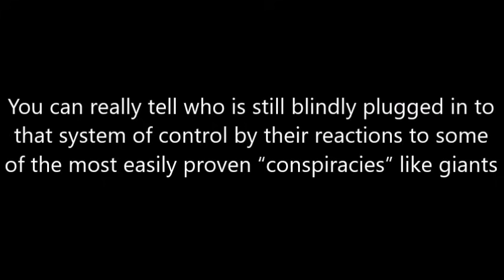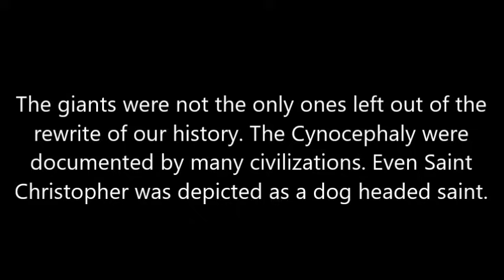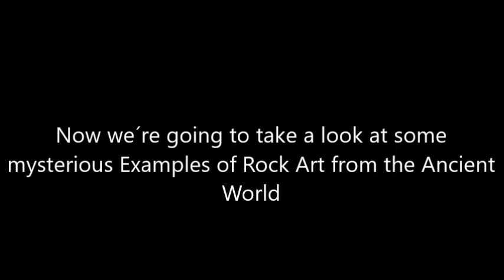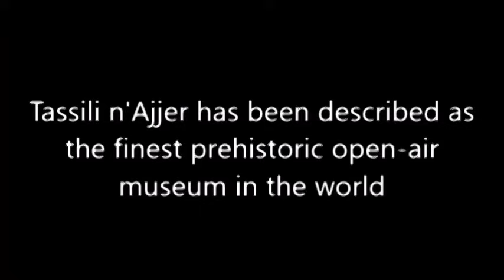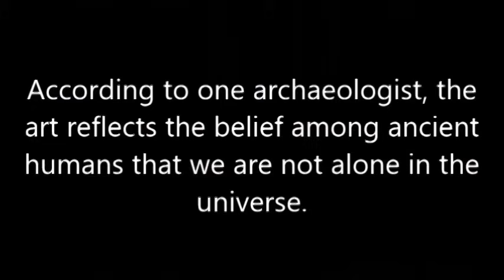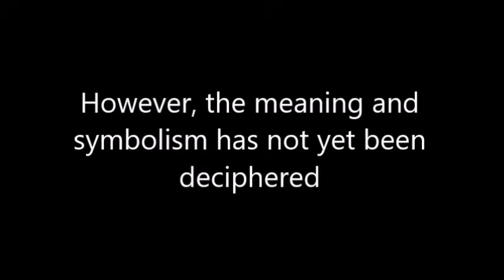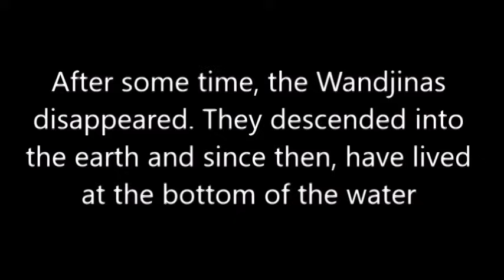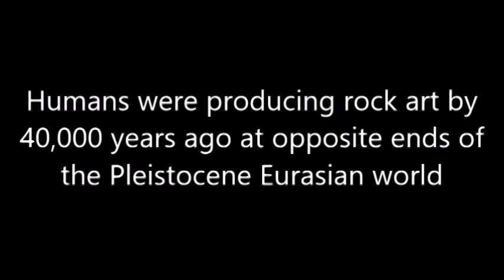It's quite telling when one says there is zero evidence of Giants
You can really tell who is still blindly plugged in to that system of control by their reactions to some of the most easily proven “conspiracies” like giants.